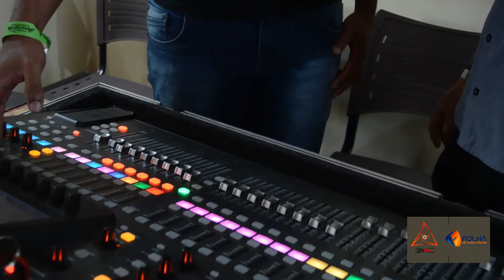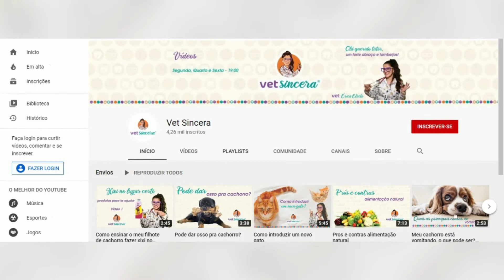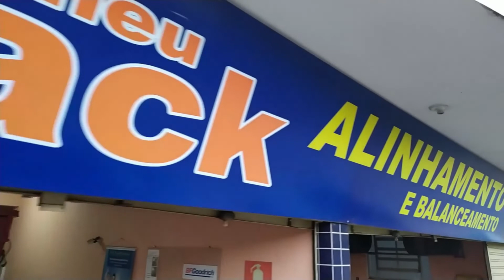Bastidores de Piranguense 40 anos Making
Bastidores de Piranguense 40 anos -Making of
Durante o período de Pandemia de Coronavírus, as festividades com aglomeração de pessoas foram proibidas. A tradição do Piranguense comerou 40 anos e para não passar em branco aí está Bastidores de Piranguense 40 anos -Making of.
Tudo que rolou no Bastidores de Piranguense 40 anos -Making of
Você confere. Melhores Momentos.